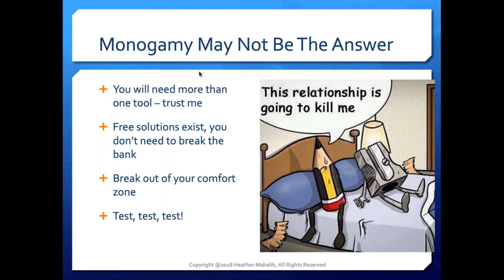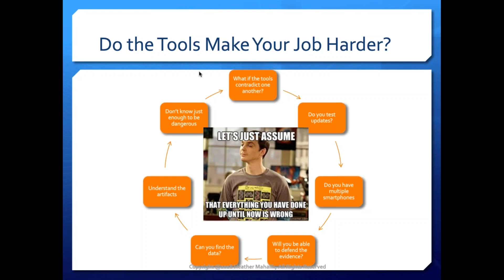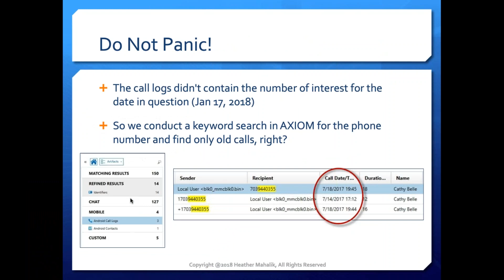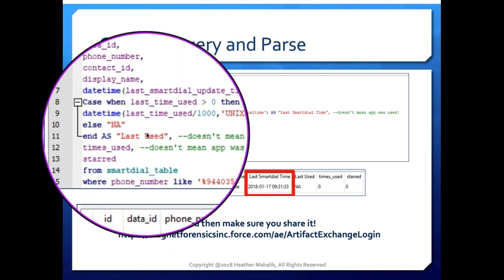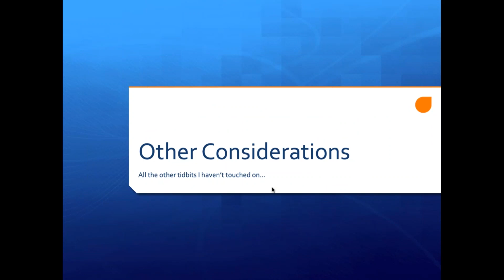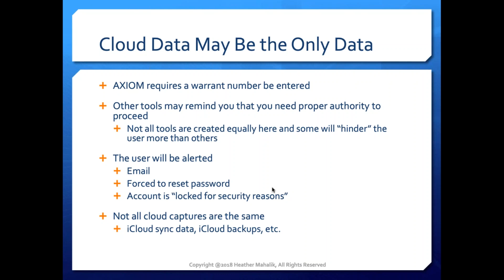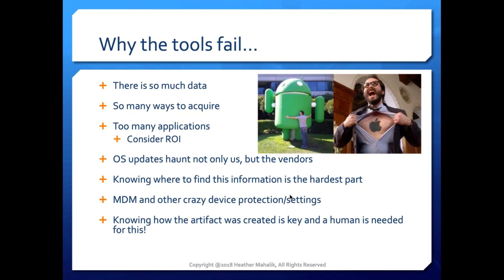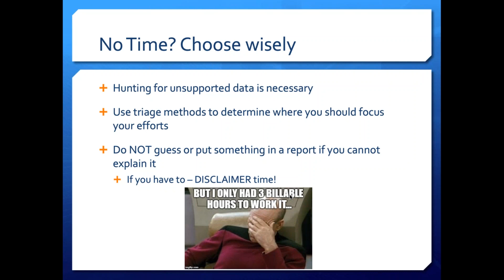KringleCon - Heather Mahalik, Smartphone Forensics: Why Building a Toolbox Matters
In the world of forensics, mobile device investigations could be the most complicated of all. Ever changing technology guarantees that when it comes to you and your forensic tools, there is no such a thing as a monogamous relationship. There are a plethora of mobile forensics tools available to make your job easier, but do they? What happens when the tool cannot support an application relevant to your investigation? What happens when the tools disagree about an artifact and the results don’t match? What happens if the user upgraded the OS on their device and your tool cannot support it? What do you do? In this talk, Heather Mahalik will discuss the importance of using multiple tools during mobile device investigations, how a simple upgrade can wreak havoc on your investigation, but most importantly, how success depends on you, as you perform manual verifications and confirm your forensic tools are presenting data correctly.